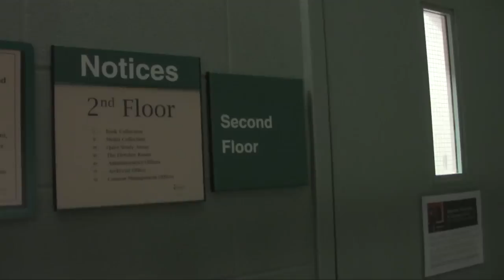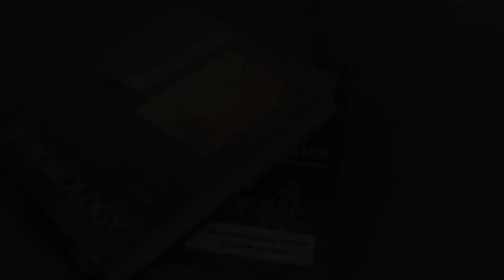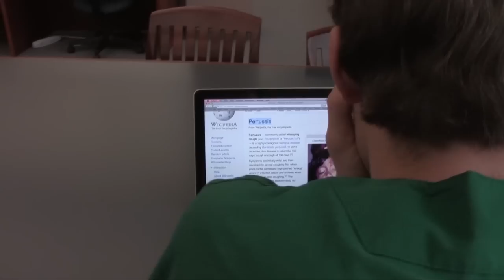(500) Days of Lister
A parody of the first year and a half of dental school, primarily spent in the library, as seen through the eyes of Zack Rolen.